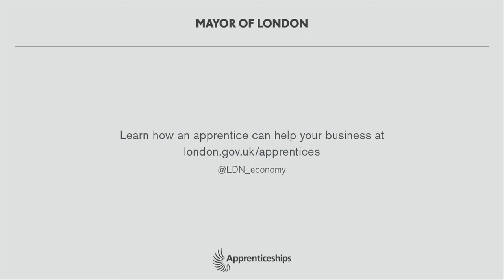Greater London Authority Apprentice Program Employers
Impact Video produced a series of videos for the Greater London Authority (GLA) around their national apprenticeship program. This video is a compilation of all the employer interviews we carried out.

Impact Video Production is an East London-based video production company creating films for the arts and culture industries. Our approach is defined by our in-house team's creativity and passion for filmmaking and digital marketing. We begin with a unique creative concept that speaks clearly to your audience, and we tell your organisation's story with stunning video production.

We produce a variety of video content for our arts clients including: promotional video, documentary, theatre trailer, vox pops, corporate video. Current Impact Video clients include: Shakespeare's Globe, Young Vic Theatre, WWF, Victoria Miro Gallery, London Philharmonic Orchestra, Sadler's Wells, The Roundhouse.

Get in touch to discuss your next video production.